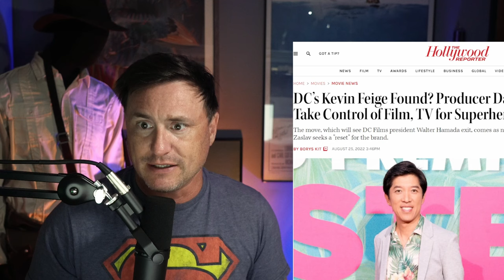Dan Lin to head DC Film? Good or Bad for DC Universe - My Thoughts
Rent My old school horror film BUTCHERED for $.99

- Sony Alpha a6400 Mirrorless Camera
- Sony E-Mount 20mm F2.8 Prime Lens
- Shure SM7B Cardioid Dynamic Microphone
- Shure MVi Digital Audio Interface
- RODE PSA 1 Swivel Mount Studio Microphone Boom Arm
- AmazonBasics XLR Cable 6’
- VILTROX L132T Dimmable Flat Panel On-Camera Light
- TP-LINK Smart Light Bulb (KL120)
- Blackmagic Design DaVinci Resolve Studio
- FEELWORLD T7 Field Monitor
- Canon EOS Rebel SL2 DSLR
- Canon EF-S 24mm f/2.8 STM Lens
- TAKSTAR SGC-598 Interview Microphone